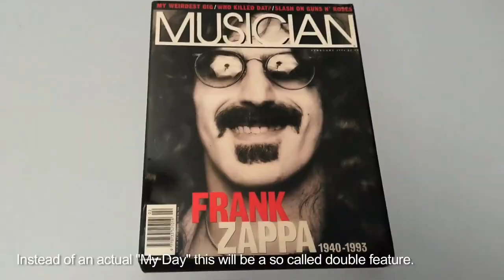Drummer's MY DAY 2 : Erävesi - live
Session drummer at weekend gigs.

Toni Paananen is endorsed by BALBEX drumsticks.